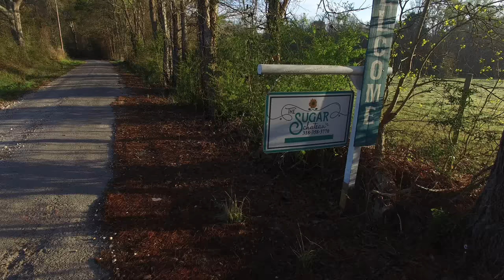Sugar Chateau fly over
This is the Morgan set up with seating for 80 people. More seating can be added.